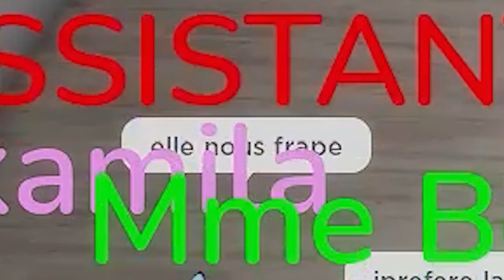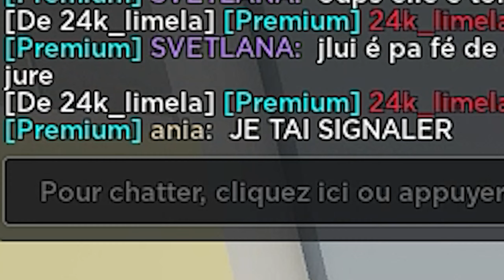JE VOL LES ENFANTS DES AUTRES SUR BROOKHAVEN ! ROBLOX